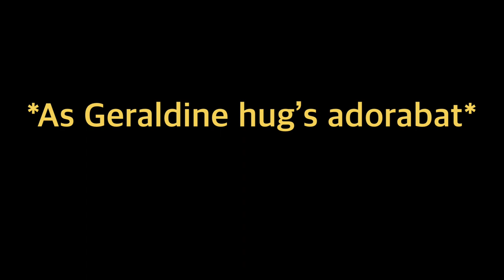Yes!! I Geraldine had fully taken over you’re precious Mao Mao 🗡